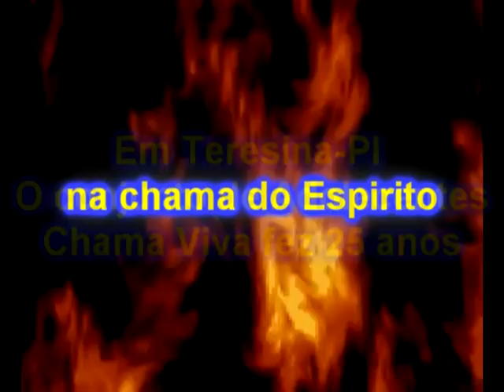25 anos do Conjunto de adolecentes Chama viva(Assembléia de Deus em Teresina-PI Parte 1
Conjunto chama viva esta fazendo 25 anos, que maravilha eu já cantei no chama viva em 1996,foi muito bom,fico muito feliz de hoje ver este conjunto cheio de jovens adolecentes.
parabens chama viva que Deus continue fazendo crecer este conjunto.